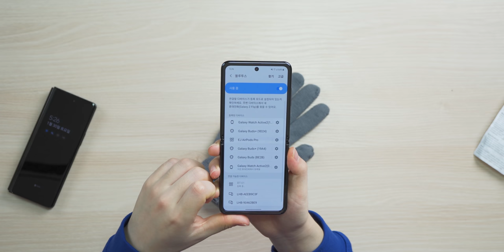9개월만에 산 제품을 깠는데. 불량이네요...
▶ 스펙
제품명 : BGJOY Bluetooth Gloves
무선 기술 : 블루투스 3.0
배터리 : 3.7V 100mA~200mA
지속 사용시간 : 약 3.5시간
대기시간 : 60시간 이상
충전시간 : 2.5시간
무게 : 약 45g
가격 : 12.59달러(지금안팜)